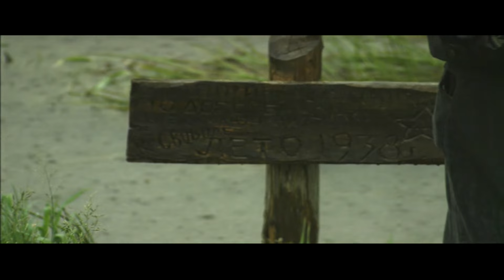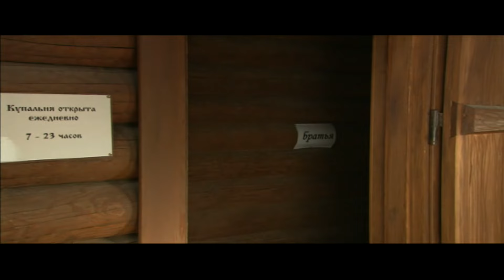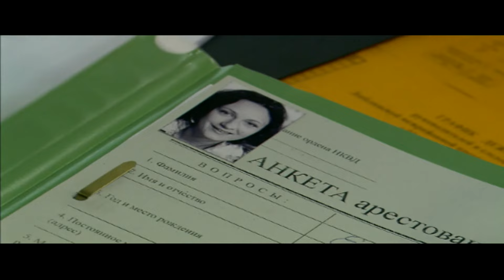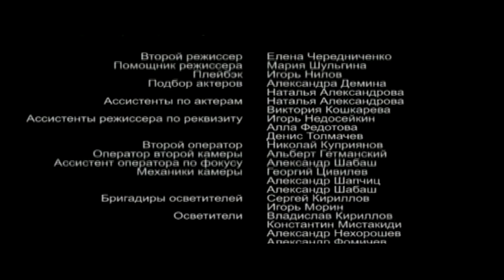Стая. 7 Серия. Криминальный Боевик. Лучшие сериалы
Компания успешных бизнесменов, увидев объявление в газетном разделе «экстремальный досуг», решают провести пару недель в лагере сталинской эпохи. Но наивные толстосумы не подозревают, что лагерь, в котором они мечтают повысить адреналин - не бутафорский, а самый настоящий…